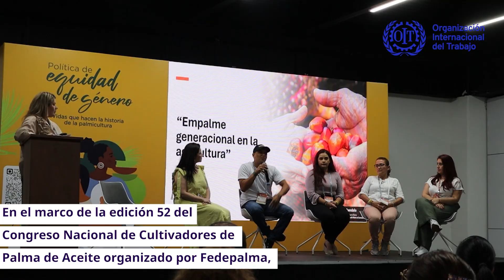OIT participa en el Congreso Palmero de Colombia 2024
Durante el Congreso Nacional de Cultivadores de Palma de Aceite 2024 organizado por Fedepalma, la Organización Internacional del Trabajo, junto con Cargill, participaron en espacios de conversación sobre el panorama del sector de la palma de aceite en Colombia. Además, el evento permitió la difusión de los avances en las iniciativas para impulsar el Trabajo Decente en esta industria que se han desarrollado de manera conjunta entre OIT y otras organizaciones.